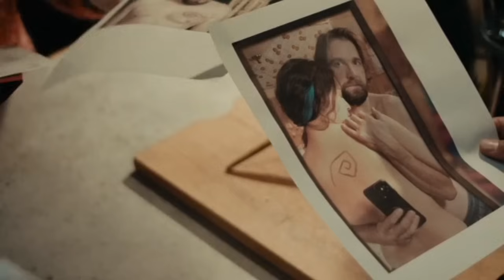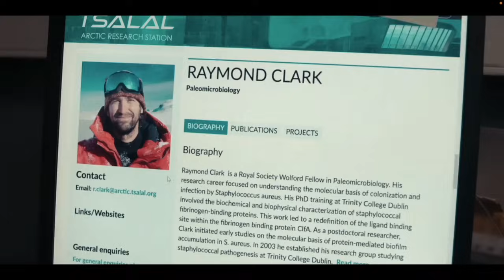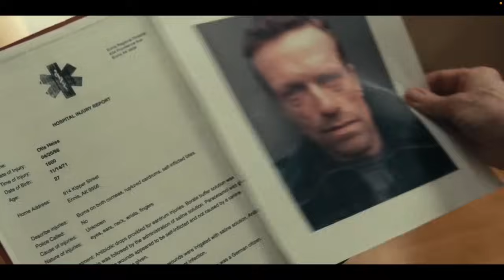True Detective | Season 4 | Deep Dive Into Episode 5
One more episode left, lots of questions to be answered, hopefully the season finale is a banger.

Intro: (0:00)
Interviewing Otis Heiss: (0:21)
Follow the Money: (2:26)
Silver Sky Board Meeting: (3:25)
McKittrick is a Mobster: (5:27)
Spiral Explained: (6:44)
The Truth About Wheeler: (7:41)
Danvers the Dealer: (10:29)
Hank is a Hitman: (11:01)
Like Father Like Son: (13:01)
Mine Protest: (13:39)
Danvers and Navarro: (14:42)
Daddy Issues: (15:57)
Annoying Characters: (18:39)
Rose: (19:20)